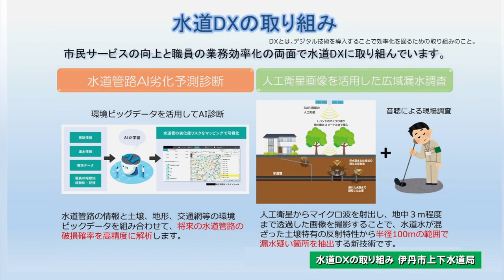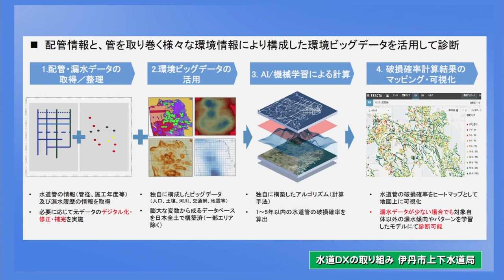伊丹だより「水道DXの取り組み 伊丹市上下水道局」（伊丹市広報番組2024年9月23日号/市政情報）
今回はゲストコーナー「水道DXの取り組み 伊丹市上下水道」です。